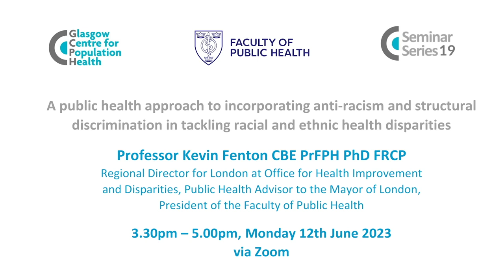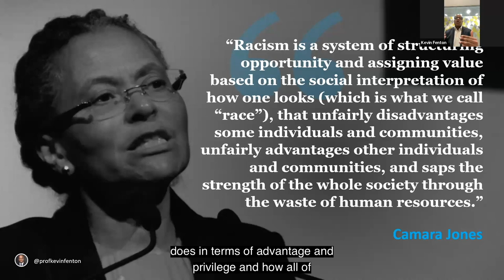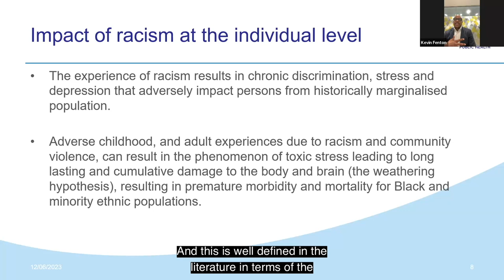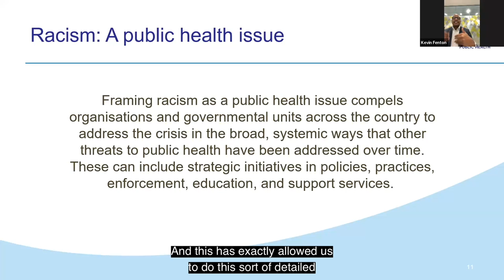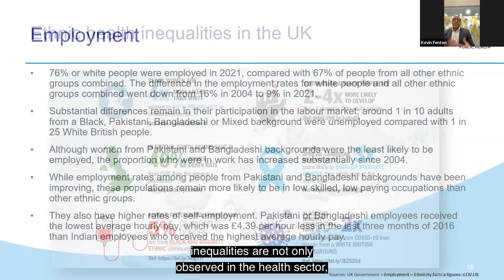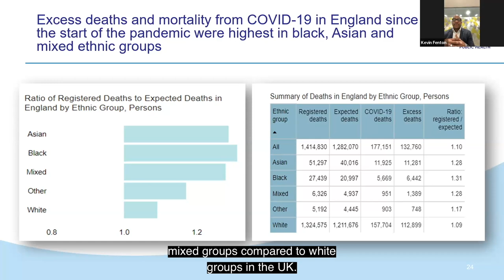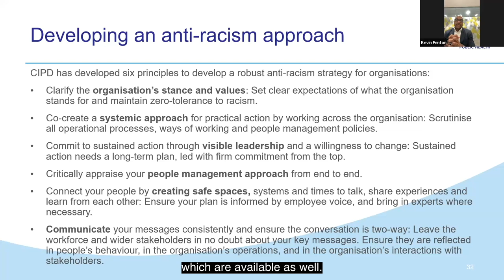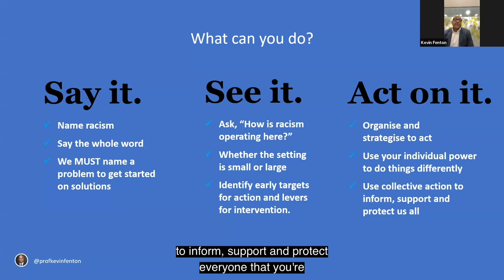A public health approach to incorporating anti-racism & structural discrimination: Prof Kevin Fenton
In this talk, Professor Fenton explored the importance of incorporating anti-racism and addressing structural discrimination in public health efforts to tackle racial and ethnic health disparities. He discussed how systemic racism and discrimination contribute to health inequities and how a public health approach that recognises and addresses these factors can lead to more effective and equitable solutions. He also explored practical strategies for incorporating anti-racism and addressing structural discrimination in public health policies and programs. By working towards a more equitable and just health and care system, we can improve health outcomes and overall wellbeing of all individuals and communities.